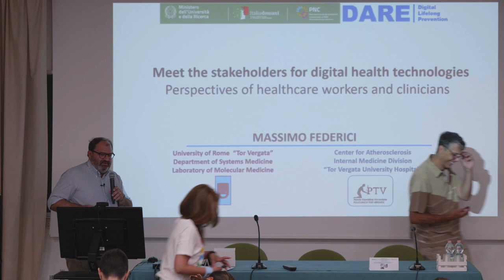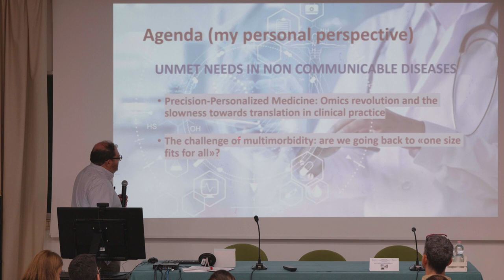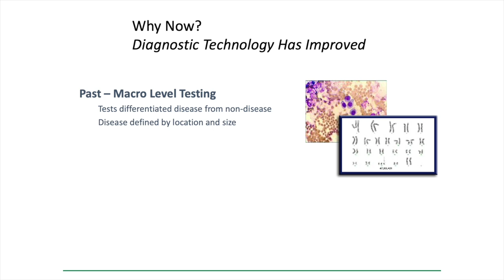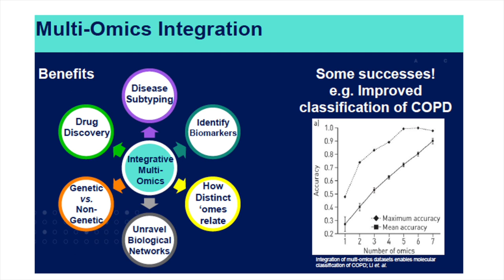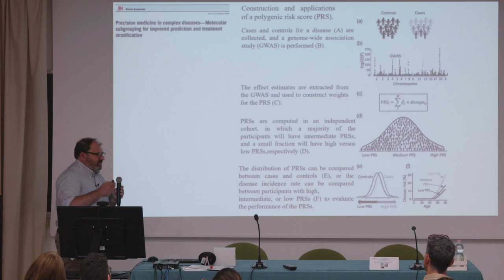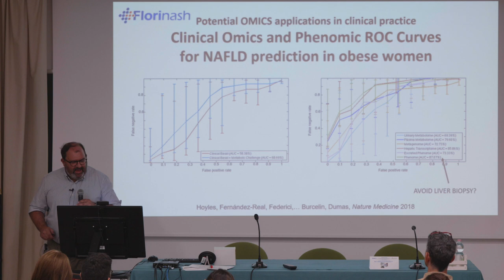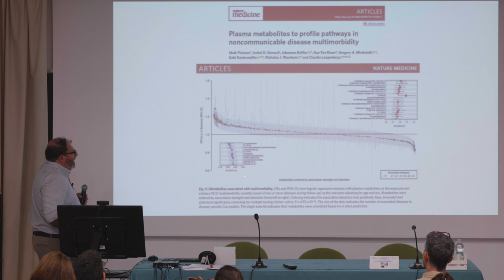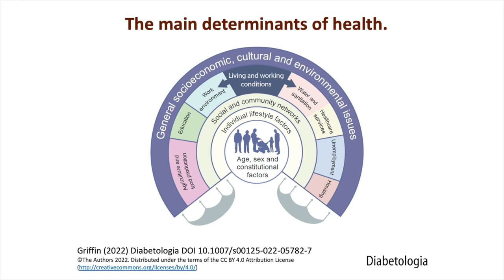How do clinicians and healthcare workers view digital health technologies? | Massimo Federici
Developing digital health technologies is one thing, but how to ensure they will be used in the clinic? Listen to this presentation that explores how clinicians and healthcare workers perceive the intersection of precision medicine, healthtech, and clinical practice - leading to some fascinating insights.